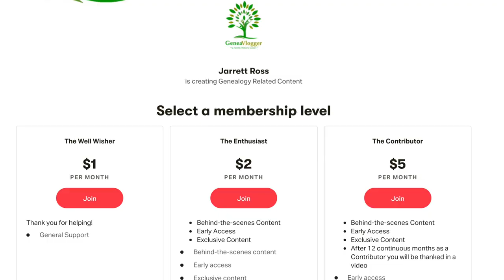Irish People Take A DNA Test | Facts @TheTRYChannel - Professional Genealogist Reacts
In this professional genealogist reacts I watch "Irish People Take a DNA Test" by Facts. In the video multiple Irish people take a MyHeritage DNA test and go through their MyHeritage DNA test results.